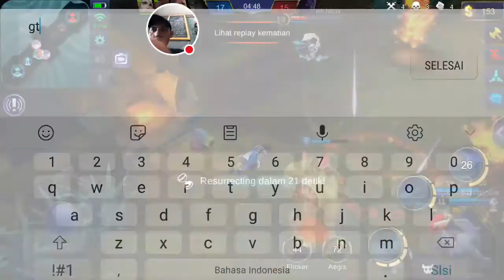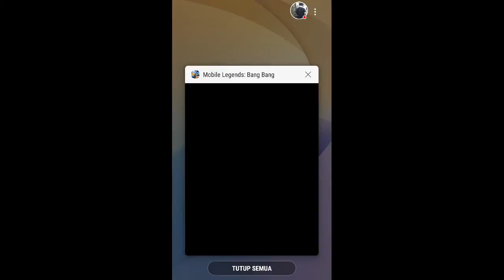Test guys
ML kuys